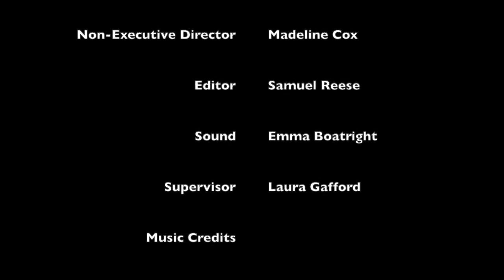UIL Film Painting Colors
Permission to use for educational, non commercial use